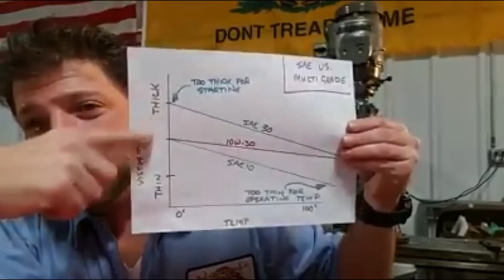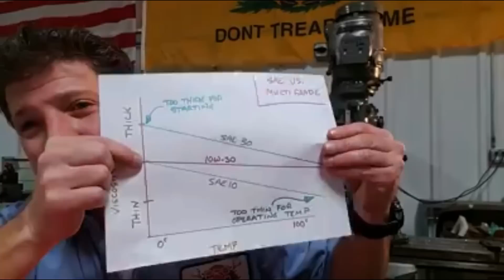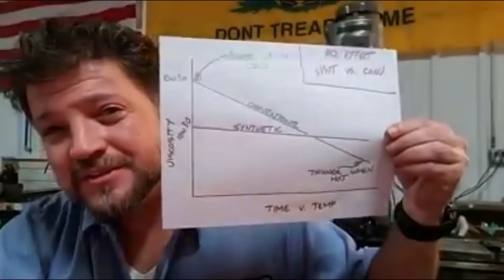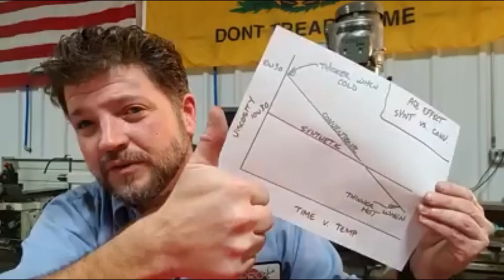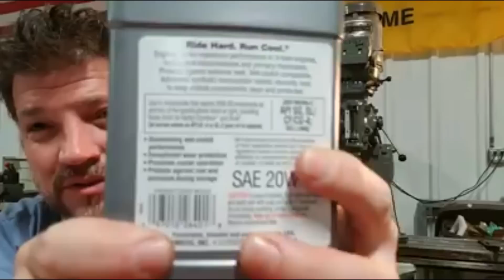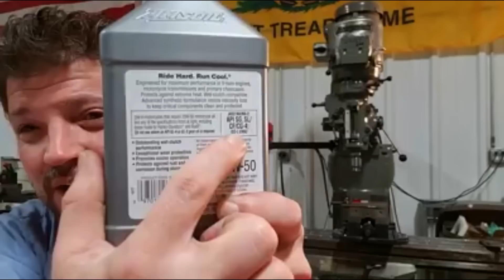All About Engine Oils - Harley Indian Victory - Kevin Baxter - Pro Twin Performance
For this tech talk, we cover details about engine oils, how they work, differences between conventional and synthetic, and why proper viscosity is so important.